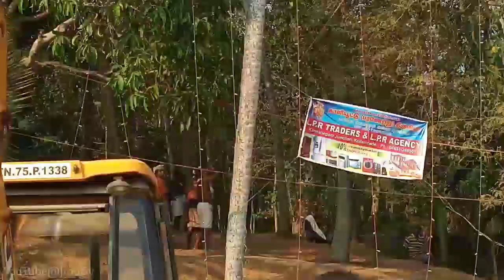Kollemcode Paranettu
பரணேற்று நிகழ்வுக்காக, மேல்பகுதியில் பரண் அமைப்பதற்காக,நடப்படும் தென்னைமரம்...

கொல்லங்கோடு பத்ரகாளி அம்மன் கோயிலில் பரணேற்று திருவிழா

கொல்லங்கோடு ஸ்ரீபத்ரகாளி அம்மன் கோயிலில் 24 ஆண்டுகளுக்குப் பின் நடைபெறும் பரணேற்றுத் திருவிழா வியாழக்கிழமை (மார்ச் 7) தொடங்குகிறது.
தாருகன் என்ற அரக்கனை பத்ரகாளி அம்மன் வதம் செய்யும் நிகழ்வாக நடத்தப்பட்டு வரும் இவ்விழாவின் முதல் நாள் (மார்ச் 7) காலையில் மகா கணபதி ஹோமம் நடைபெறும். தொடர்ந்து காலை 7 மணிக்கு புறக்கால் கிணற்றை வலம் வைத்து பரணேற்று நிலத்திற்கு எழுந்தருளலும், காலை 8.30 மணிக்கு பரணேற்று நிலத்தில் பரண் அமைப்பதற்கான இடத்தை சூலம் எய்து நிர்ணயித்தலும் நடைபெறும்.
தொடர்ந்து காலை 9 மணிக்கு வளவூர் வீட்டில் அமைந்துள்ள பந்தலில் அம்மன் எழுந்தருள்கிறார். அன்றைய தினம் இரவு 11.30 மணிக்கு உச்சபலியும், நள்ளிரவு 12 மணிக்கு பரணேற்று நிலத்தில் உள்ள கோயிலில் அம்மன் எழுந்தருளலும் நடைபெறும். அதைத் தொடர்ந்து, இரவு 12.05 மணிக்கு திருக்கொடியேற்றம் நடைபெறும்.
விழாவின் 2ஆம் நாள் காலையில் கணபதி ஹோமம், உஷபூஜையும், மாலை 5 மணிக்கு கலைநிகழ்ச்சிகளின் தொடக்க விழாவும் நடைபெறுகிறது. இவ் விழாவுக்கு தேவஸ்வம் தலைவர் வி. சதாசிவன் நாயர் தலைமை வகிக்கிறார். செயலர் வி. மோகன்குமார் வரவேற்கிறார். திருவிதாங்கூர் அஸ்வதி திருநாள் கெளரி லட்சுமிபாய் தம்புராட்டி விழாவை குத்துவிளக்கேற்றி தொடங்கிவைக்கிறார். 6ஆம் நாள் விழாவில் (மார்ச் 12) மாலை 5.30 மணிக்கு திரைப்பட நடிகர் ஜெயராம் , 151 கலைஞர்களின் பஞ்சாரி மேளம் நடைபெறும்.
11ஆம் நாள் விழாவில் (மார்ச் 17) மாலை 6 மணிக்கு பரணேற்று களத்தில் ஒரு லட்சம் தீபமேற்றப்படுகிறது. இதை திரைப்பட நடிகர் சுரேஷ்கோபி, முன்னாள் மத்திய அமைச்சர் பி.சி. தோமஸ், இஸ்ரோ முன்னாள் தலைவர் ஜி. மாதவன் நாயர் ஆகியோர் தீபமேற்றி தொடங்கிவைக்கிறார்கள். தொடர்ந்து அன்றைய தினம் இரவு 12.45 மணிக்கு அம்மன் பரணில் எழுந்தருளல் நடைபெறும்.
இதைத் தொடர்ந்து, மார்ச் 18ஆம் தேதி காலை 7 மணிக்கு பத்ரகாளி அம்மன் தாருகனை வதம் செய்யும் நிலத்தில் போர் நடைபெறும். தொடர்ந்து பிற்பகல் ஒரு மணிக்கு குருசி பூஜையுடன் விழா நிறைவடைகிறது.
 விழா ஏற்பாடுகளை தேவஸ்தான தலைவர் வி. சதாசிவன் நாயர், செயலர் வி. மோகன்குமார், பொருளாளர் கே. சூர்யதேவன்தம்பி, துணைத் தலைவர் எஸ். பிரேம்குமார், துணைச் செயலர் எஸ். பிஜுகுமார் மற்றும் கமிட்டி உறுப்பினர்கள் செய்துள்ளனர்.

kollemcode sree bhadrakali temple kaaliyoot maholsavam 2019, Kollemcode Thookkam 2
019, Kollemcode, Kollemcode Temple Festival 2019, Kollemcode bhadrakali devaswom,
kollemcode temple history in tamil,
kollemcode sree bhadrakali devaswom
kanyakumari tamil nadu,kollemcode thookam 2019,kollemcode thookam 2019 date,kollemcode thookam 2019,kollemcode thookam 2019 live, kollemcode pincode

കോലമ്മോഡ് ശ്രീ ഭദ്രകാളി ക്ഷേത്രം കാലിയൂറ്റ് മഹോത്സവം 2019

കോലമ്മോഡ് ശ്രീ ഭദ്രകാളി ക്ഷേത്രം കാലിയൂറ്റ് മഹോത്സവം 2019, കോൽലെക് കോഡ് തക്കം 2019, കോൾലെംകോഡ്, കോൽലെക്ക് കോഡ് ഭദ്രകാളി ദേവം, കോലമ്മോഡ് ക്കം 2019 തീയതി